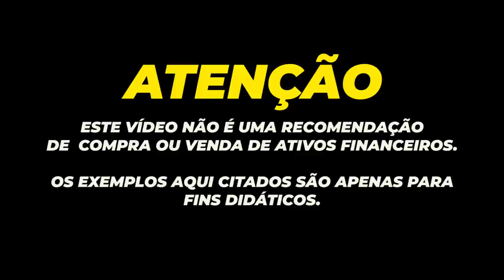💳NUBANK AGORA COM NOVO ACIONISTA "WARREN BUFFET" 6º MAIOR DO MUNDO.VAI AMPLIAR AINDA MAIS SUA MARCA